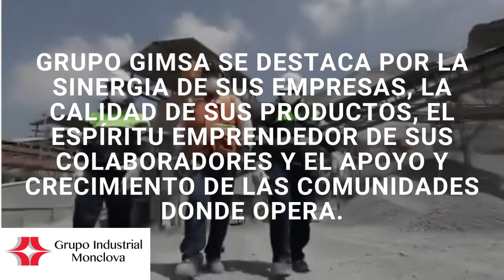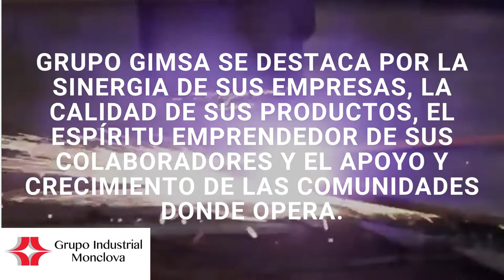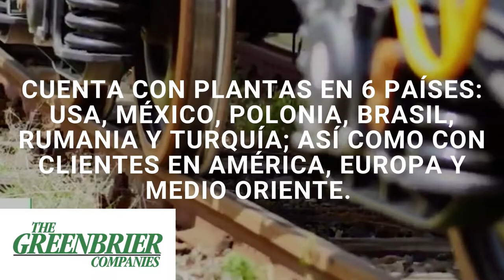GG Trailers a Greenbrier Gimsa Company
Conoce nuestra historia, en GG Trailers somos expertos en la fabricación de remolques de clase mundial, con la más alta calidad, componentes de línea